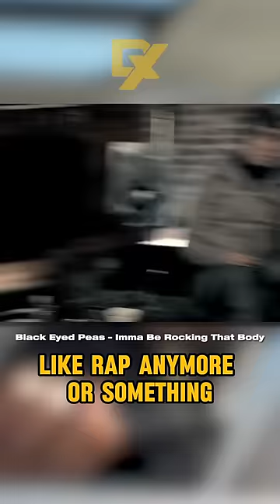will i am PREDICTED The Future With This blackeyedpeas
The Black Eyed Peas music video predicted the future with Will I Am and AI